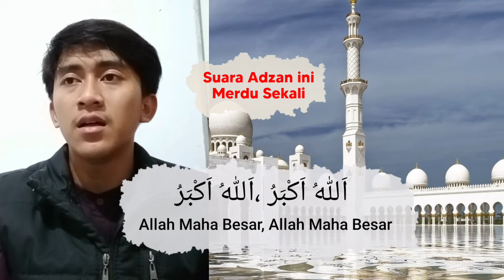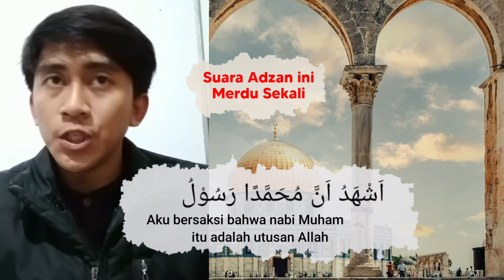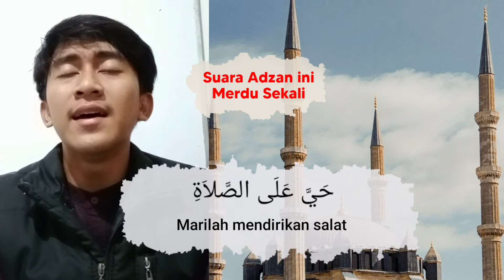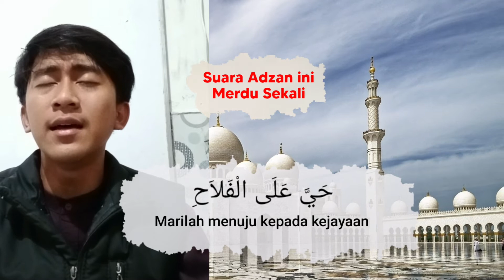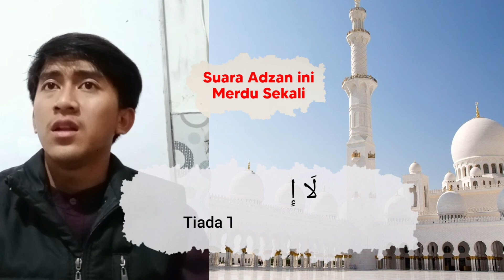Suaranya Menggetarkan Kalbu !! Inilah Kumandang Adzan Merdu dan Indah bikin nangis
Suaranya Menggetarkan Kalbu !! Inilah Kumandang Adzan Merdu dan Indah bikin nangis adalah adzan yang dikumandangkan oleh Dani seorang anak SMAN 1 Soreang. adzan ini sungguh indah dan bikin orang bergetar hatinya ketika mendengar seruan adzan ini. Suara adzan ini merdu bikin kita terharu dan suara adzan ini sangat merdu bikin nangis semua orang yang mendengarkannya.

Suara adzan termerdu ini sangat cocok kita jadikan sebagai pengingat untuk terus beribadah kepada Allah swt dan melaksankan amalan sholeh setiap hari dalam kehidupan kita sehingga kita sebagai umat muslim akan selalu mendapatkan kebarokahan hidup di dunia dan akhirat.